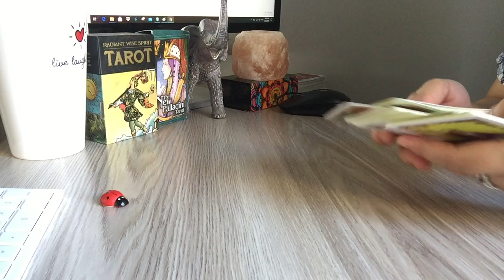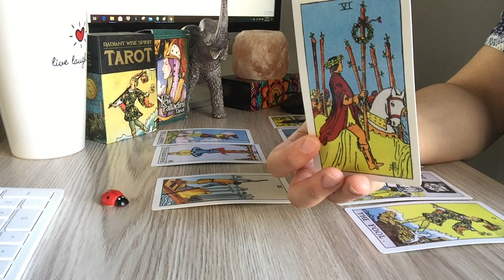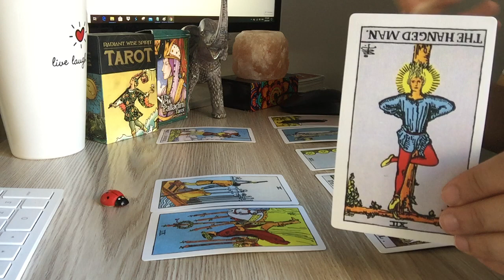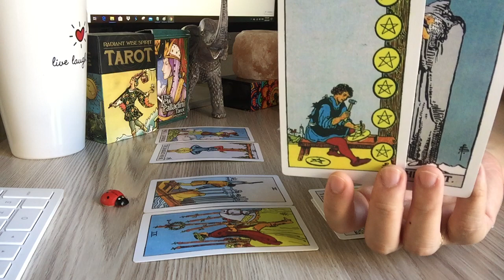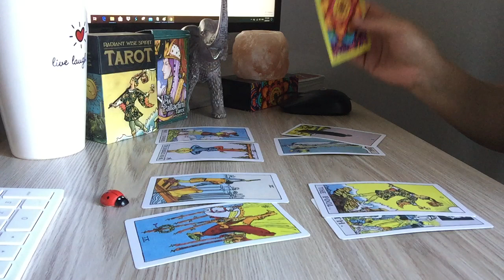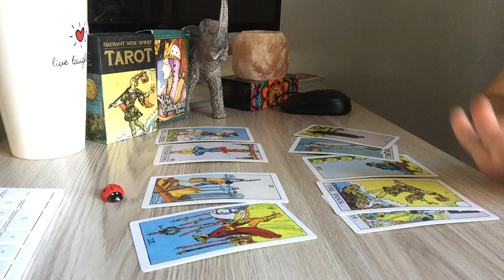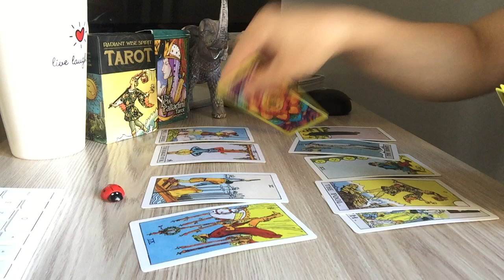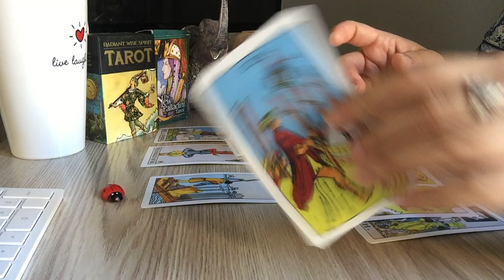PISCES: "Active and Will Come Back! Choices! “~Ghosting/No Contact Tarot Reading~